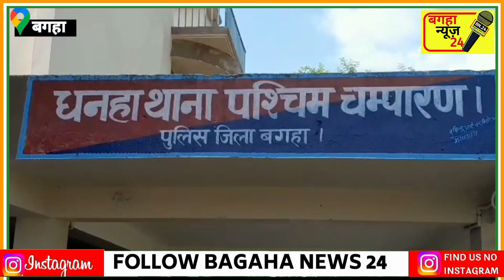फंदे से लटकता मिला 12 वर्षीय बच्चे का शव, मौके पर पहुँची पुलिस - धनहा